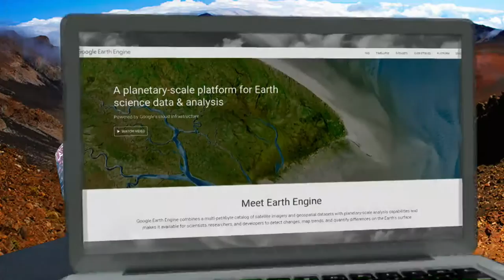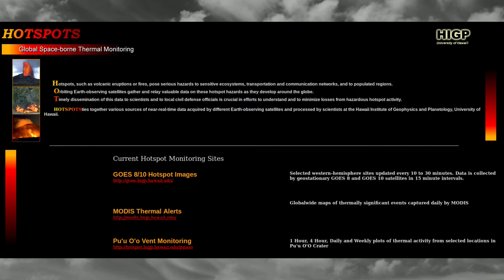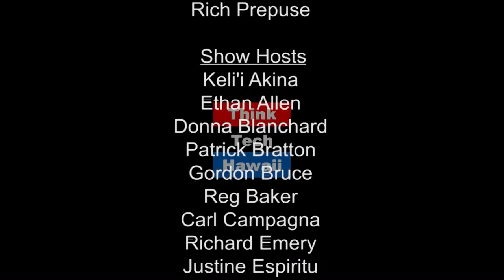Volcanoes and Wildfires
Another abnormally hot summer has led to wildfires flaring across the United States. Hawaii Institute of Geophysics and Planetology Post-doctoral researcher, Sam Murphy, shares his work on the remote sensing of volcanoes and its application to wildfire management